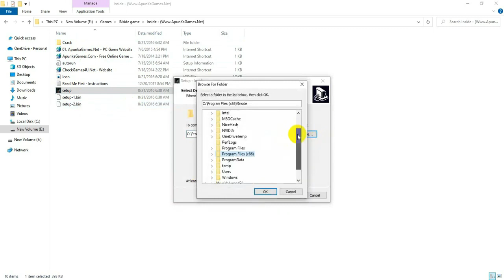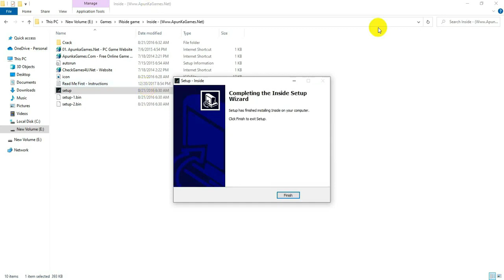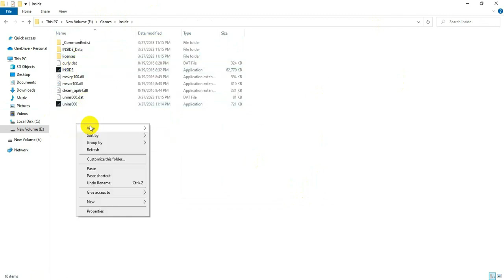How To Install INSIDE Game In PC And Laptop 2024| Without Error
Welcome to our tutorial on how to install the popular game INSIDE on your PC or laptop without any errors in 2024. In this step-by-step guide, we will walk you through the process of downloading, installing, and setting up the game on your computer so you can enjoy playing it hassle-free. With our easy-to-follow instructions, you'll be able to dive into the immersive world of INSIDE in no time. Make sure to watch until the end of the video for troubleshooting tips and additional insights. Let's get started!